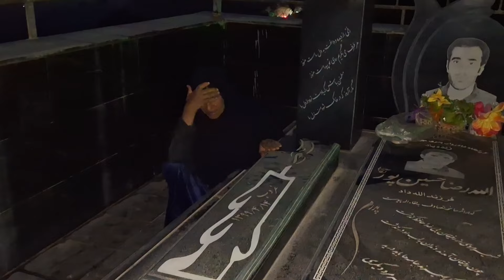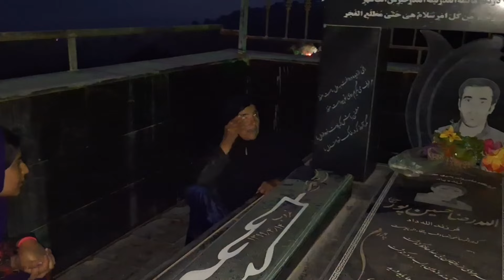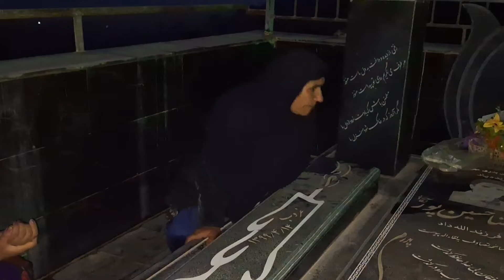The anger of Saleh's wife's mother and Razieh's efforts to find her